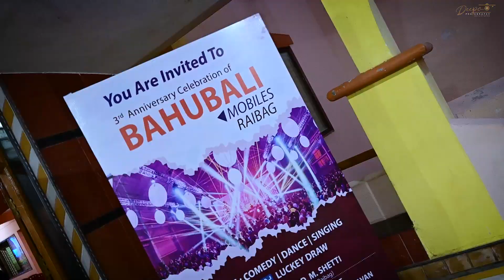BAHUBALI MOBILES 3RD ANNIVERSRY VIDEO #2023